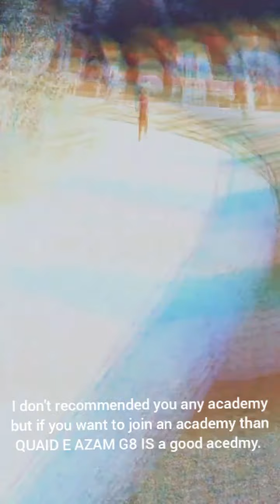HOW TO DO PULL UPS/PUSH UPS FOR BEGINNER| PAKISTAN ARMY.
Aoa guys, this is saad khan and I have bunch of experience about ISSB, and I have many kith and kin in army. So I would like to make a youtube channel in order to clear your doubts and ensure your success in ISSB. I swear, I will show you an authentic way of success without any demand.